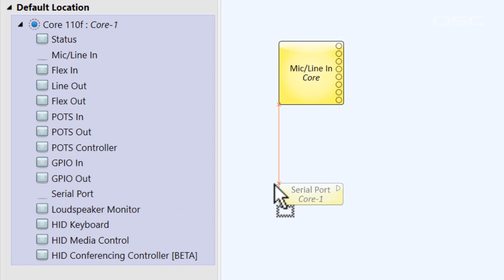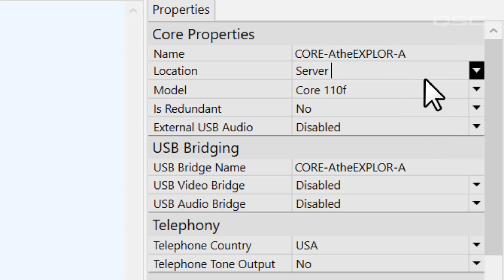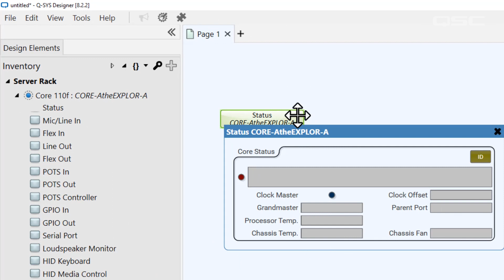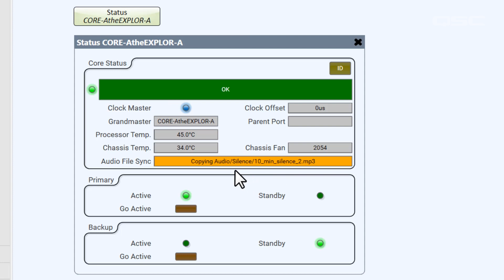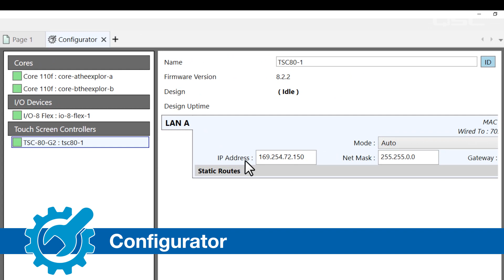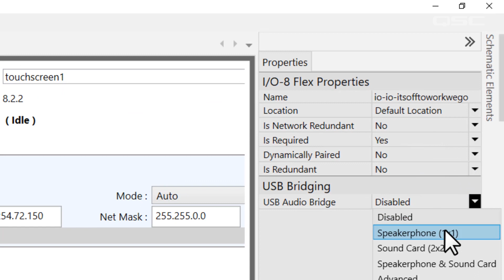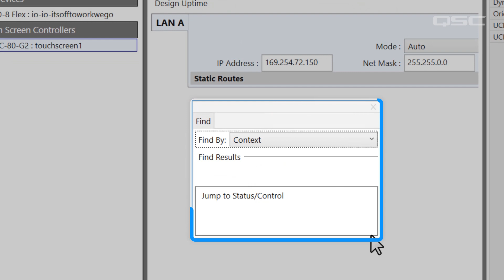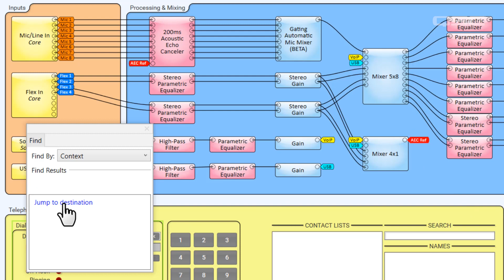Q-SYS: Software Overview - Part B (The Inventory Panel)